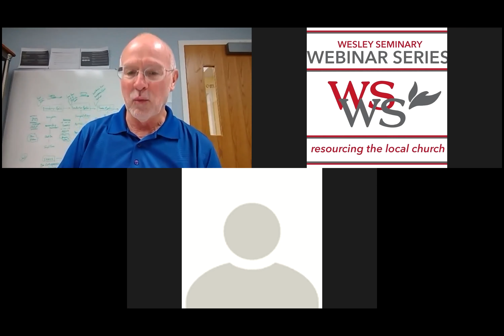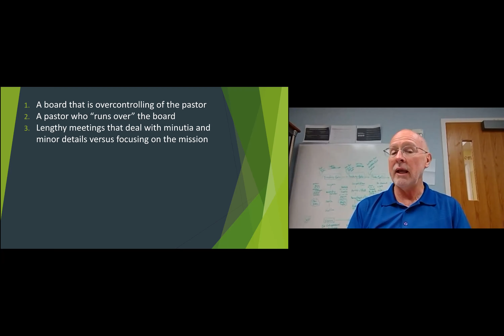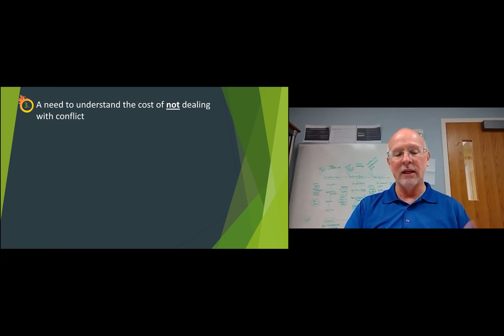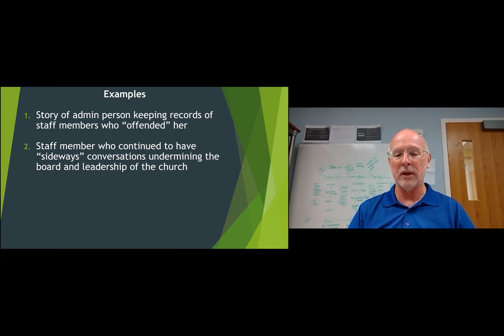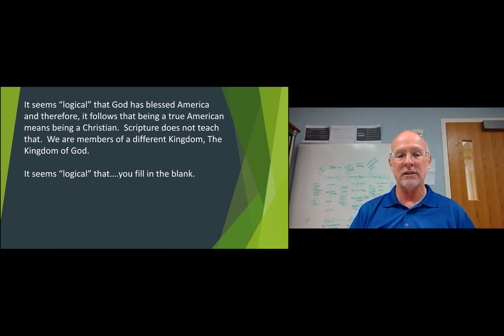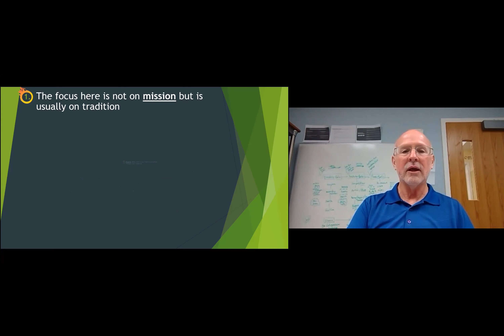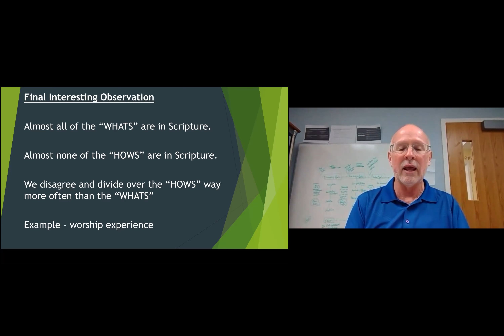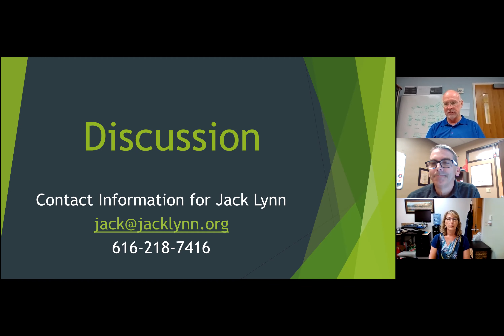Hotspots I See In Local Churches with Jack Lynn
This event is part of the Wesley Seminary Webinar Series.